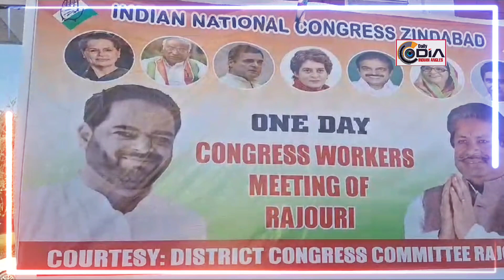INC Jammu and Kashmir one day conversation at rajouri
One worker convention is today held at dak bungalow under the supervision of vikar Rasool wani , president JKPCC and Raman Bhalla, working president JKPCC. They said that on 31ist of October when BJP will celebrate conversion of jammu Kashmir state into UT. Congress will observe it as black day